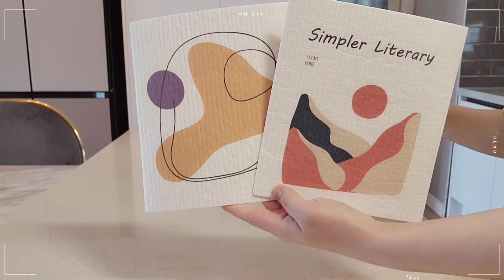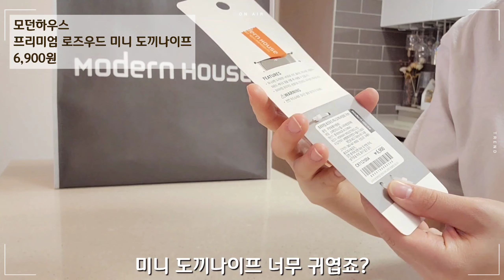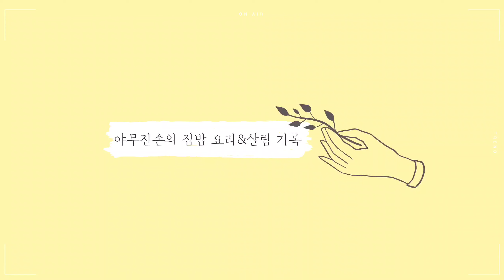살림 브이로그 | 주방을 빛내 줄 7가지 감성 주방 살림템🌿 | 모던하우스 쇼핑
살림 브이로그/주부 브이로그
주부 살림/주부 살림 브이로그/주부 살림템
주방 살림템/주방템/살림템
주방용품 추천/감성 주방용품
모던하우스/모던하우스 쇼핑
모던하우스 추천/모던하우스 추천템

안녕하세요!
야무진손입니다🖐
얼마 전, 모던하우스 매장에 처음으로 들렸는데!
생각보다 갬성 갬성한 주방템들이 많더라구요?! 눈이 막 돌아가면서 이것 저것 다 사고 싶었지만 참았어요😭
요즘은 옷이나 화장품보다 주방용품, 살림템에 관심이 더 가는 것 같아요~좋은 건지 나쁜 건지 ㅋㅋ
오늘은 제가 구매한 모던하우스 주방템과
제가 사용해보고 반해서 정착해버린 행주를 영상에 담아봤습니다.

주부 살림 브이로그, 주방 살림템, 감성 주방용품, 모던하우스 추천템!